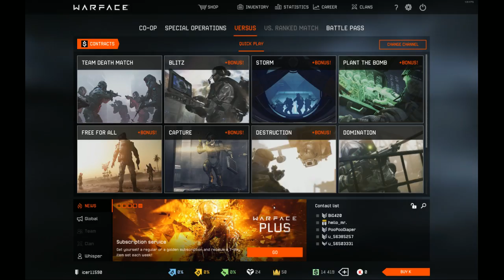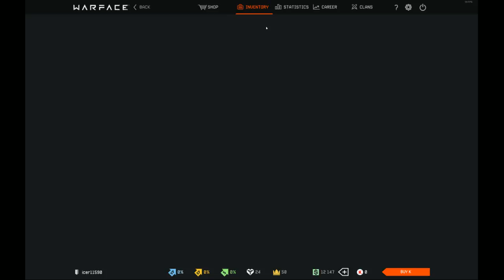Public Housing Gaming Warface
icer11590 playing some Warface TDM